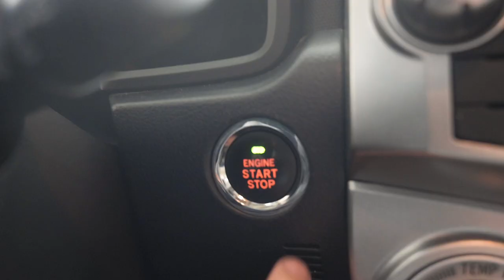Grand Canyon In Winter | Landscape Photography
In this video we visit the Grand Canyon winter for some epic landscape photography. We get there just before sunset, then come back in the morning for a beautiful sunrise.

Our Photography Kit:

Nikon Z6
Nikon 14-24mm F/2.8
Tamron 24-70mm f/2.8
Nikkor 50mm 1.8G
Rode Video Micro

Canon 1DX MII
Canon 17-40mm f/4.0L USM
Canon 24-70mm f/2.8L USM
Canon 70-200mm f/2.8L IS USMII
Canon 100mm Macro f/2.8 L IS USM
Gitzo tripod
Gitzo Ball Head
Lee Filters

17" MacBook Pro
Wacom Tablet